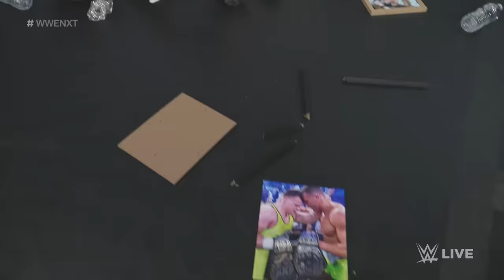The NXT Tag Team Title scene is growing: NXT highlights, Sept. 5, 2023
Tony D’Angelo and Stacks have no shortage of challengers for the NXT Tag Team Championships. Catch WWE action on Peacock, WWE Network, FOX, USA Network, Sony India and more.